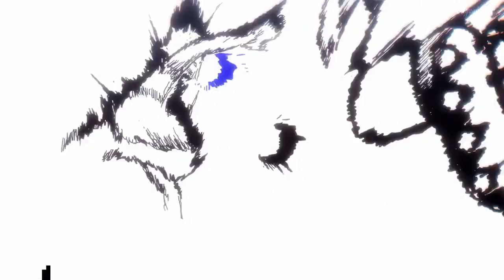I Tried Out This New Blue Lock Roblox Game! | Neo Soccer League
If you got any recommendations or something you want me to do or need to fix just lmk gng fr
My Disc: (SKYzMnK 7198)